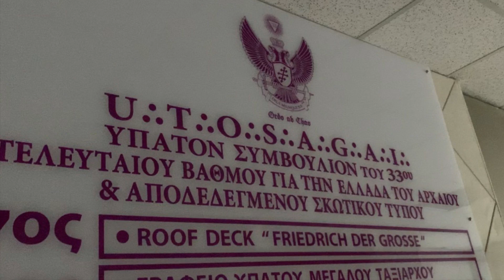Την 24.07.2023 εορτάζουμε την ίδρυση μας το έτος 1872 και την επάνοδο της Δημοκρατίας το 1974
Παρά την άνανδρη βομβιστική ενέργεια της περασμένης εβδομάδας, ακριβώς στην είσοδο και κάτω από την επιγραφή  των γραφείων μας στην οδό Σουρμελή 2, στην Αθήνα, το Ύπατο Συμβούλιο θα συνεορτάσει την ερχόμενη Δευτέρα, 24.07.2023 την επέτειο της ιδρύσεως του το έτος 1872 και την επάνοδο της Δημοκρατίας το έτος 1974.
Ο εορτασμός είχε προγραμματισθεί, όπως κάθε χρόνο, και είχε ήδη ανακοινωθεί.
Η Δημοκρατία και η Ελεύθερη σκέψη και έκφρασή της δεν υποχωρούν.
Ο ΑΑΣΤ συνεχίζει το έργο του ακλόνητος.